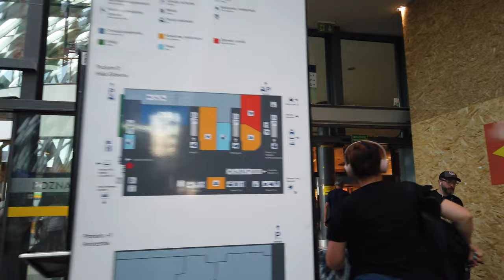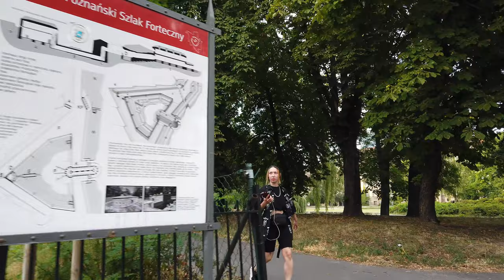Walking in POZNAN / Poland 🇵🇱- Train Station to City Center - 4K 60fps (UHD)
Poznań (German: Posen) / Poland is a major city in the west of the country. Located between Berlin and Warsaw is well connected with trains, roads and a local airport. As a major economic hub Poznan also offers a vibrant atmosphere and good nightlife thanks to a large student population.

This time we walk from the train station to the city center. A bit of a different walk as we just arrived in Poznan. Suprised by the construction at the Rynek this walk is a bit shorter, though a longer one is coming up.